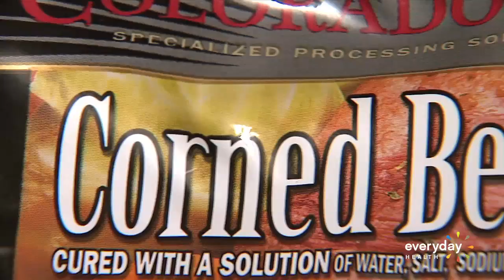Red Meat Linked to Increased Diabetes Risk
Large study finds higher consumption increases risk, but experts are at odds with findings.